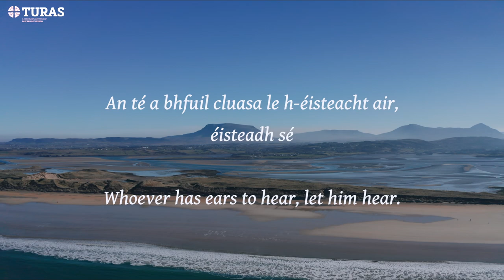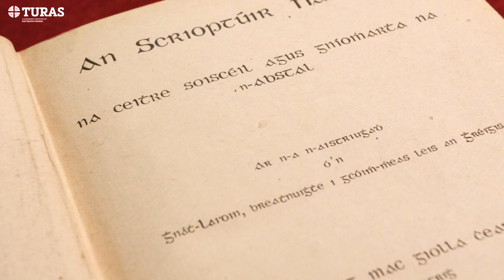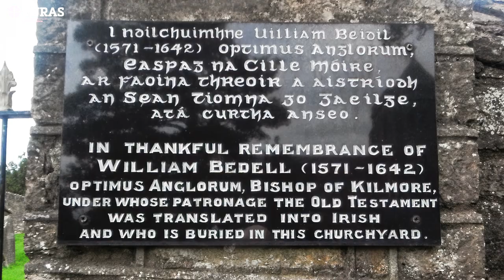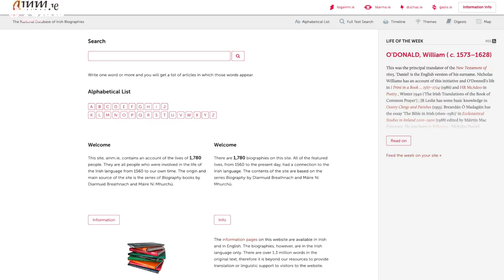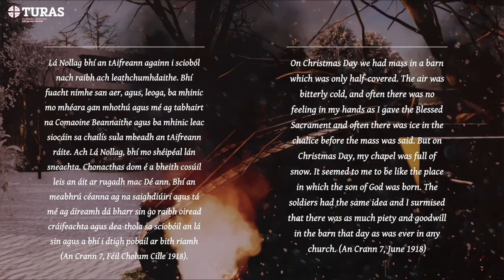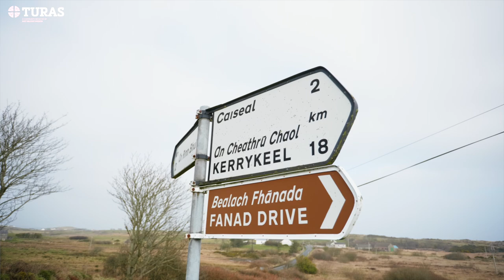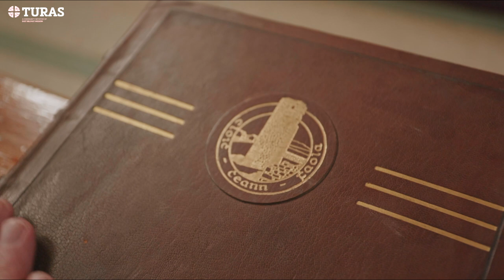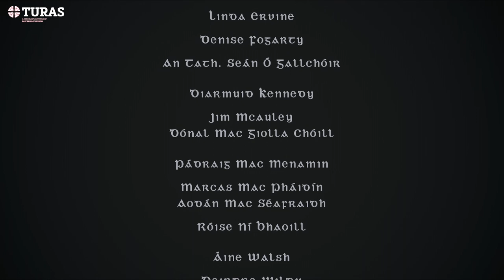An Ulster Gaelic Bible with Brian Ervine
This documentary traces the journey taken by Brian Ervine, whose Christian beliefs led him to take an interest in a Bible in the Ulster dialect of the Irish language. We join him in his journey to Donegal to discover the translator of the Bible and learn that his interest in the world wars was shared by locals. Local memories record the hidden history of Donegal men who fought and died for the British in WWI and the Bible translator served as an army chaplain, writing letters in Irish from the front.
Beautifully photographed by Bayview Media and interwoven with biblical quotations, this  production is a visual and auditory experience not to be missed.